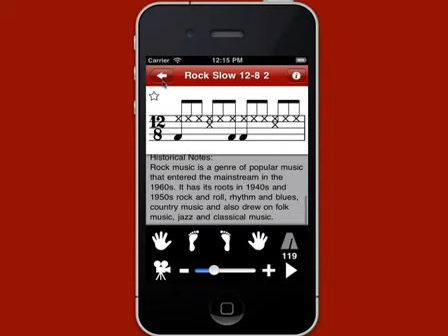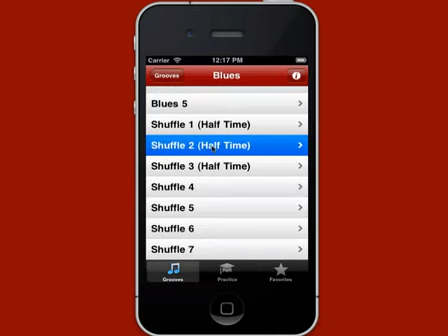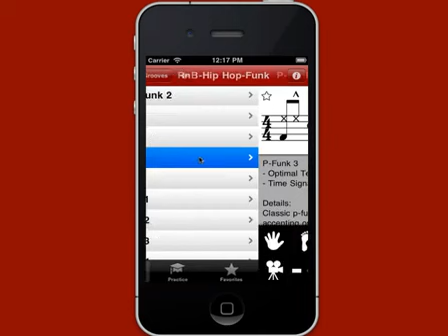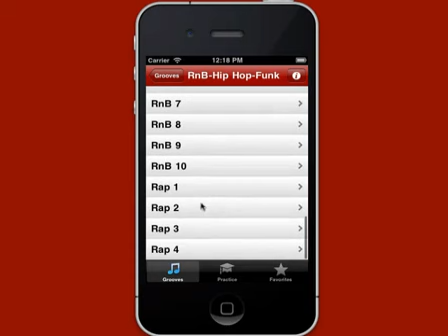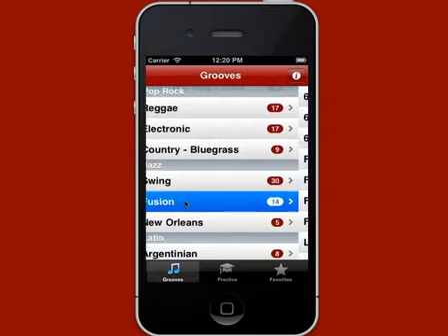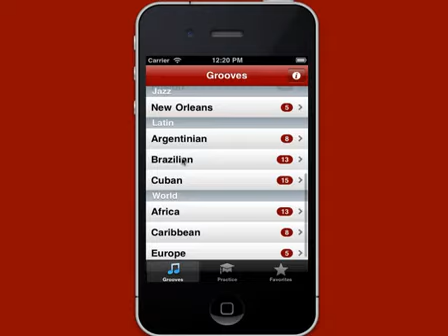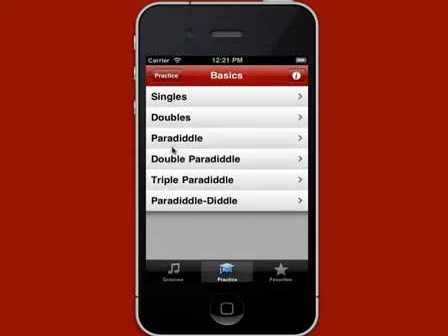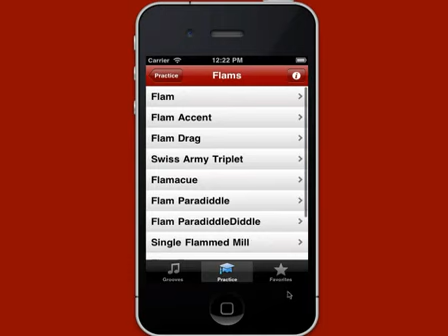Drum School App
Advanced groove library and drum learning tool for all levels.

Whether you're a beginner or a pro Drum School is the perfect tool for advancing and expanding your skills. With a large selection of grooves, exercises and practice ideas Drum School will continue to take you to the next level.
It is also the perfect tool for non drummers for easy access to a large library of professional sounding grooves for play along.

Drum School contains two sections, one with over 250 grooves and the other with 64 drum practice exercises.
The grooves section supports the following features:
★ Standard drum notation with high quality graphics in portrait or landscape mode.
★ High quality audio made from real drum samples that loop for play along practice.
★ Variable tempo range of 50 to 300 bpm without any loss of audio quality.
★ Audio isolation of what each limb is playing, allowing the student to break down the groove into its basic components, learn them separately, and finally put them back together in various combinations.
★ Extended video performance by the author of the app, established and world renowned drummer, Ferenc Nemeth. (All videos are high quality, include a looping function and are included in the app - no need to be online or to download large files.)
★ Detailed descriptions of performance details, learning tips and historical notes about each style.
★ Included styles: Rock, Rock'n Roll, Alternative Rock, Heavy Metal, Punk, Blues, RnB, Hip Hop, Funk, Reggae, Ska, Disco, Drum'n Bass, House, Techno, Country, Bluegrass, Jazz, Swing, Dixieland, Ragtime, Fusion, New Orleans, Tango, Bossa Nova, Samba, Afro Cuban, Soukous, Calypso, Waltz and many more.

The practice section offers 64 drum exercises, each coming with notation, audio and practice tips.
Exercises are divided into: Basic Rudiments, Rolls, Flams, Drags and Hand Exercises.

The development of Drum School continues and will add more grooves and features.